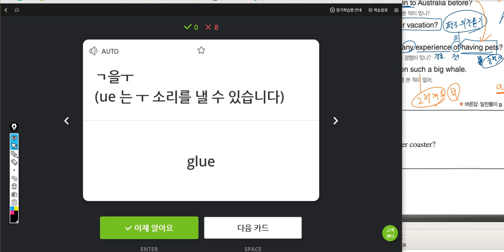kyb 김예빈 2019 05 23 일대일